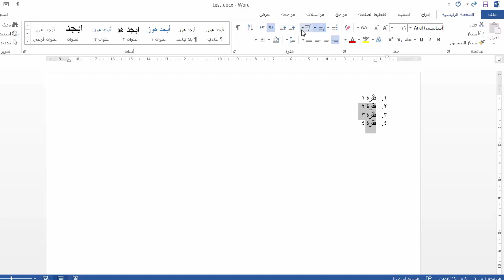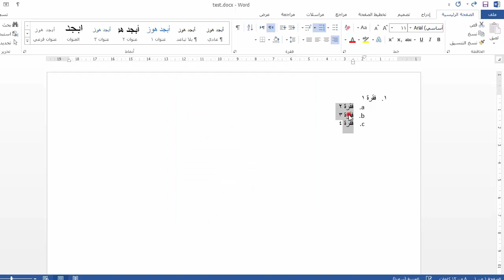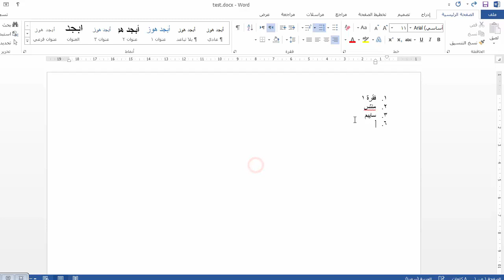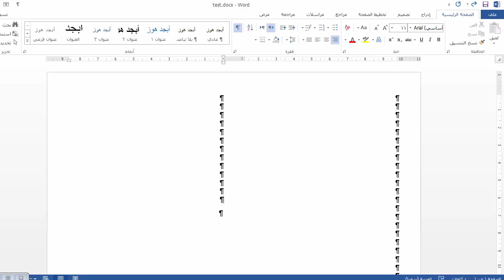الترقيم التلقائي على وورد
شرح كيفية التعامل مع الترقيم التلقائي على وورد مع طريقة تقسيم الصفحة إلى عمودين